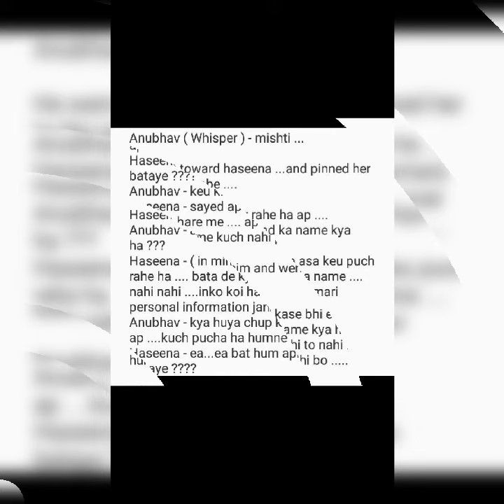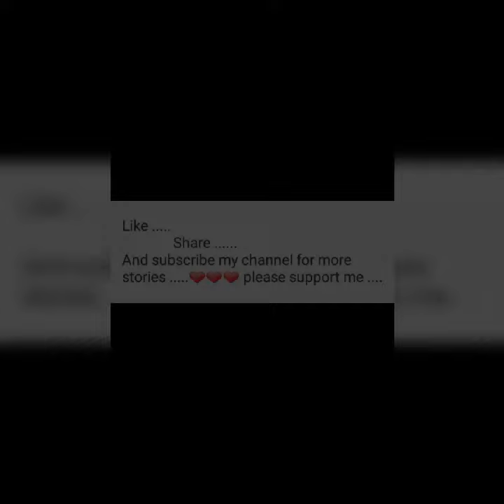kismat || part 51 || third part of story || maddam sir ...❤❤